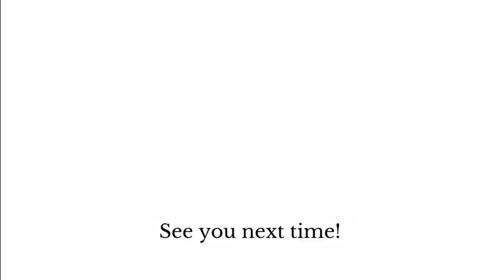The Time I Met The Queen | STORYTIME | Myka Meier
Join me as I tell one of my favourite stories, go grab a cup of tea and take a seat with me!

MM xx

I have two etiquette books available:

Modern Etiquette Made Easy:

Business Etiquette Made Easy: